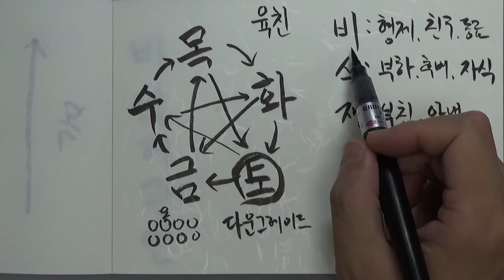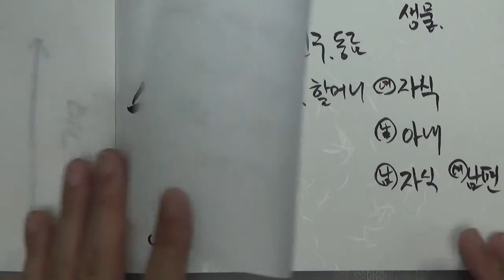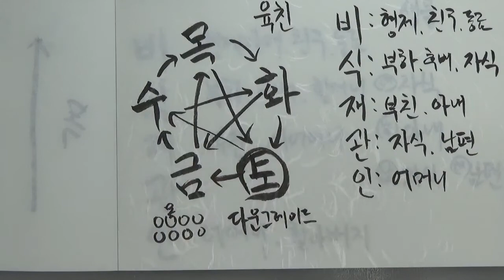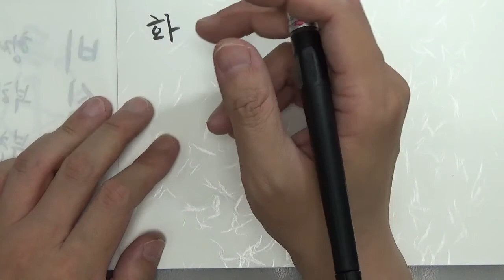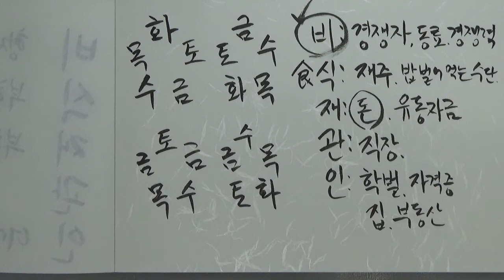육친론 개론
[투데이 사주] 육친론 개론편입니다.
오행의 생극제화와 육친론의 기초에 대해 말씀드렸습니다.
매주 업로드되도록 노력하겠습니다.